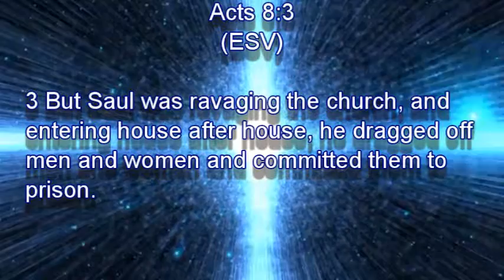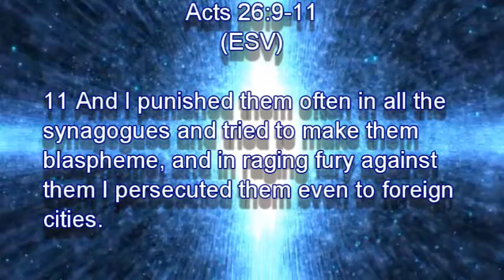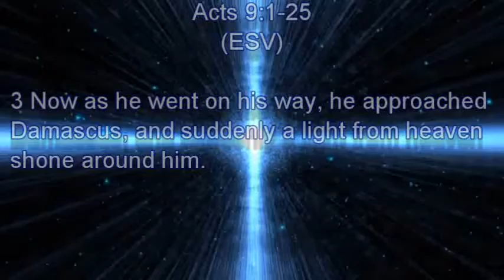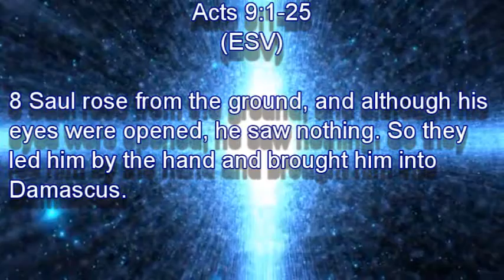Can God Really Use My Life? (1-14-18)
Today's Message

Can God Really Use My Life?

Acts 9:1-25